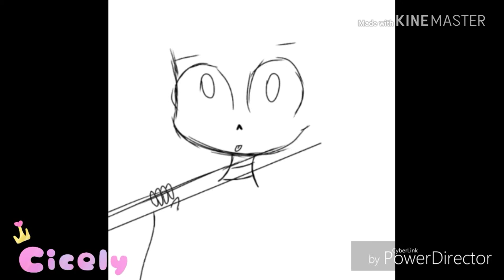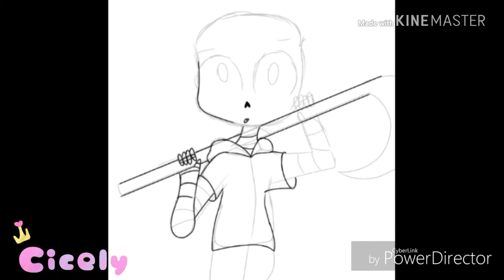Showing all of my Oc's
Well tomorrow i won't have exam Yey

Do u like this?

I watched many times

Im kinda sick ;-;

Song :

Believer -nightcore remix(?

Well bye!

Oc's :
Cicely
Ashley
Phoenix
Aprodhite
CaramelCupcake
Luke
Alumina
Reen
Zeveck
Artemis
Joclyn
Alexander
Liam
Trigger